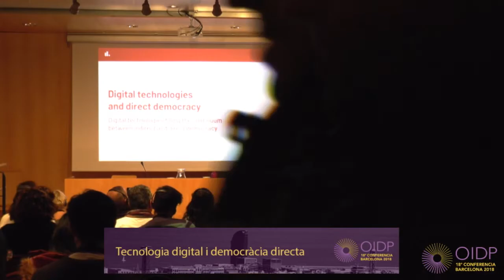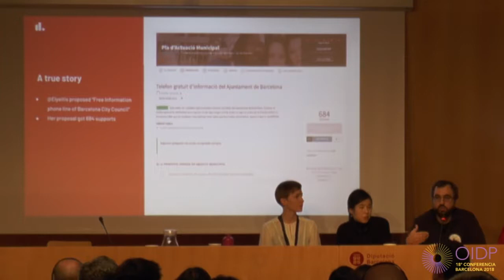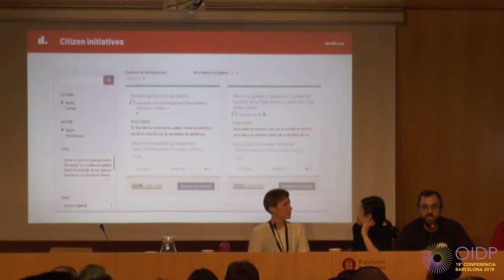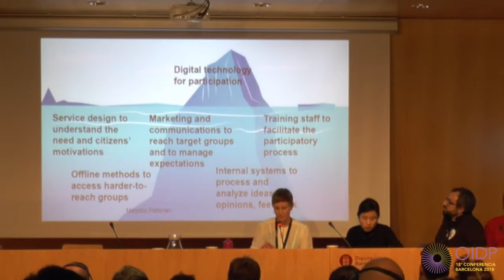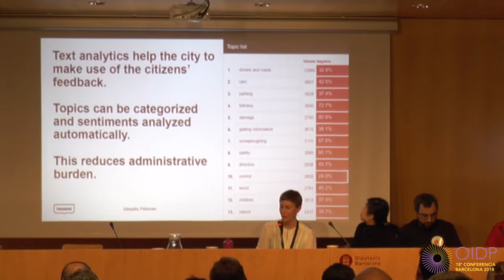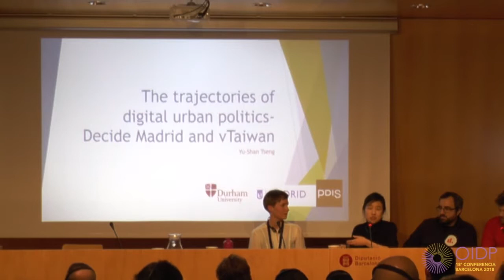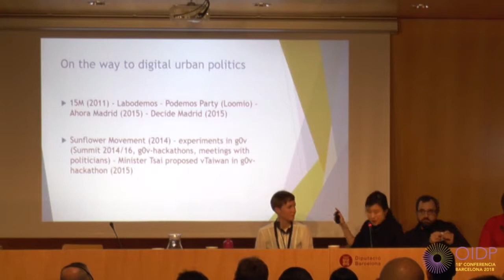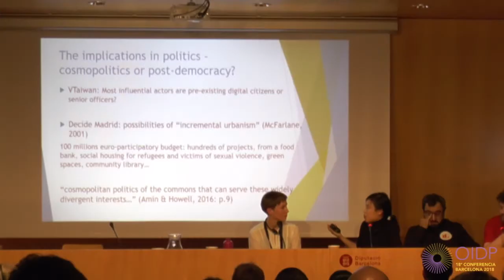OIDP2018: Roundtable 2-D: Digital technology and direct democracy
How can digital technologies help with the implementation of direct
democracy? How have they worked in practice? We discuss the
experiences of several cities and talk about the benefits and
challenges with a view to the future.
Xabier Barandiaran, Universidad del País Vasco • Marjatta Peltonen,
Helsinki City Council • Yu-Shan Tseng, Durham University